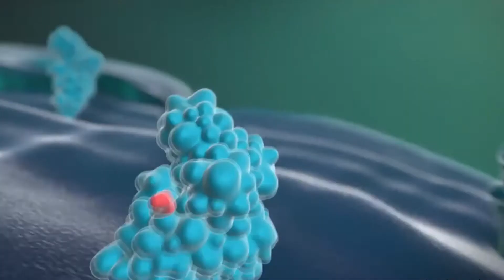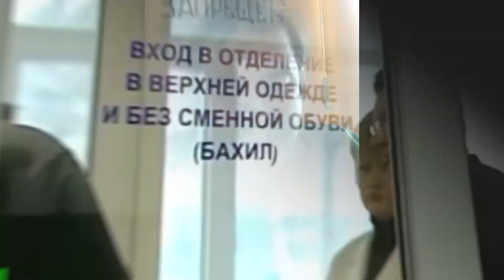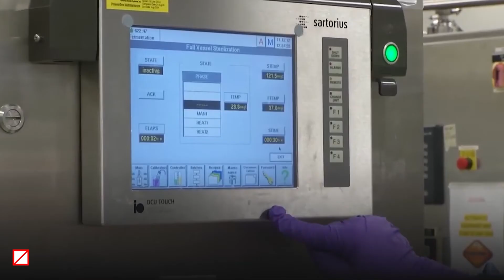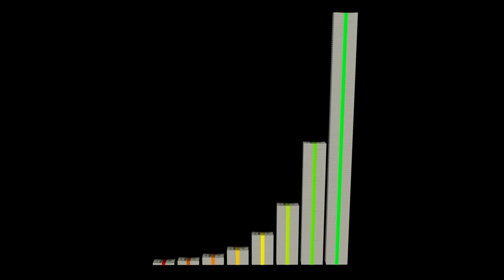Защита детей России - Вакцинация или реальное здоровье? - IDC Amicability - 1 июня 2020